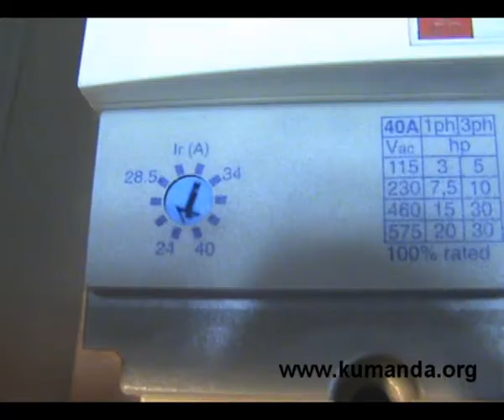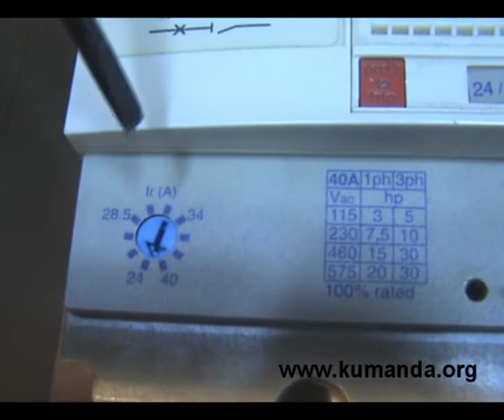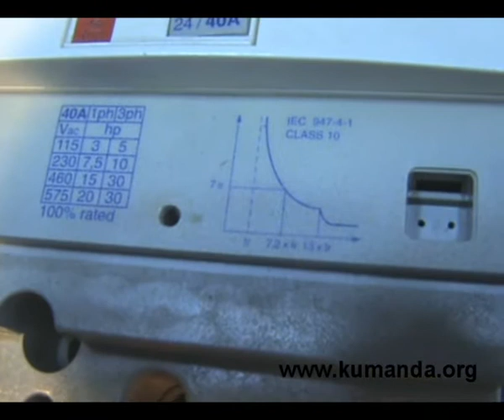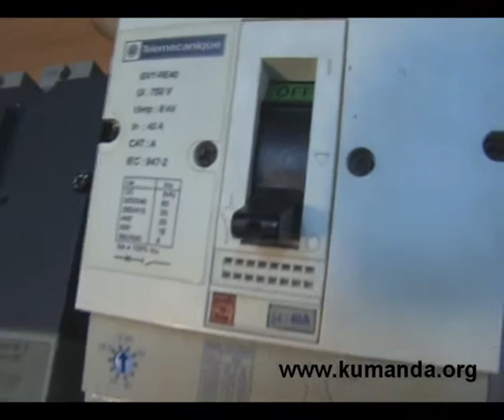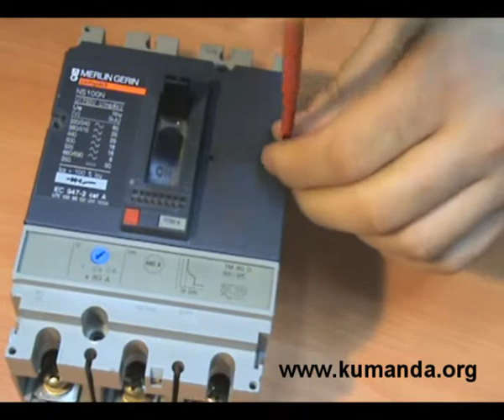Kompakt şalter - Kumanda.org